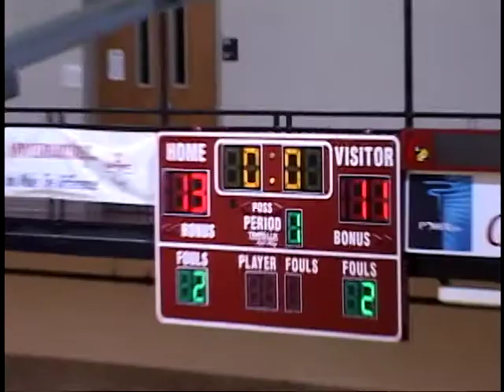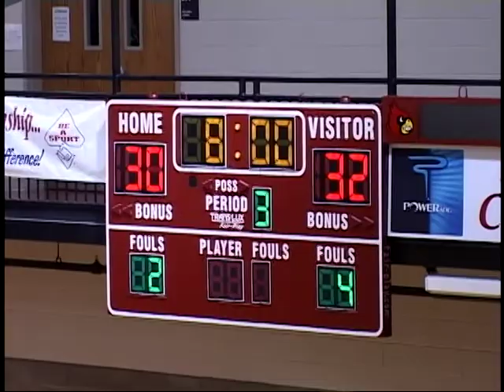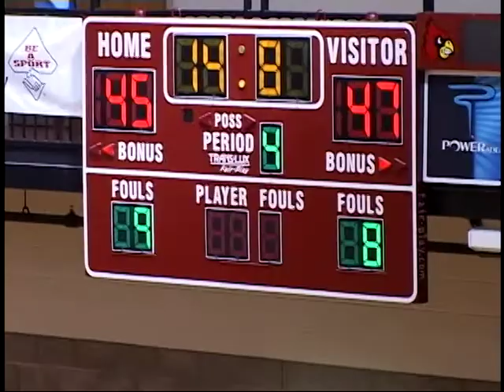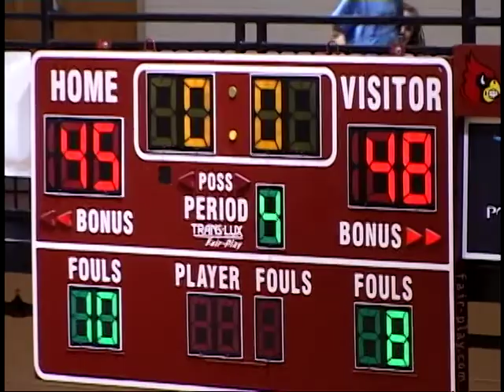Minneapolis High School Girls Basketball vs Hoisington 1/23/2010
Minneapolis High School Girls Basketball vs Hoisington in non-league Winter Jam Tourney Finals action on January 23, 2010